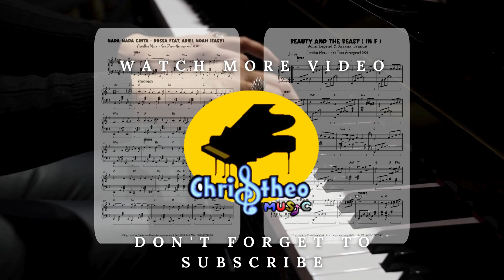Partitur Piano Tutorial Penolong Yang Setia Melitha Sidabutar Christheo Music ( Basic )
Pesan partitur lagu ini : 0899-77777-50
Lengkap melodi dan iringan serta nada dasar lagu dibuat sesuai untuk grade 1.
Spesial dihadirkan utk mereka yg belajar pianootodidak, murid sekolah musik & musisi Indonesia. Transkripsi & aransemen yg presisi utk notasi maupun akord. Lengkap intro - verse - chorus disertai simbol akord memudahkan instrumen lain memainkan lagu ini.